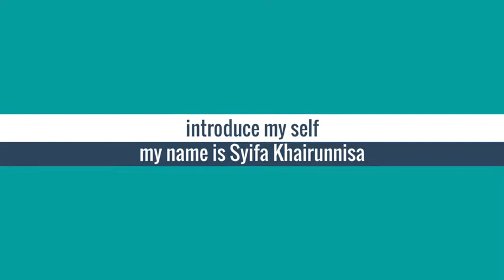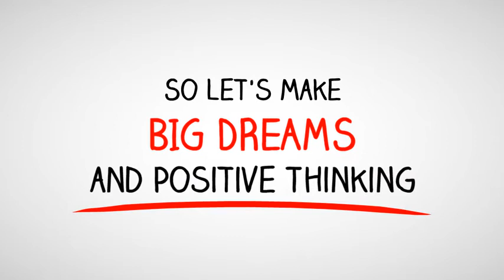Motivasi Bisnis - LIKM UIN Bandung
Created by : Syifa Khairunnisa (Mitra LIKM 2017) UIN Bandung